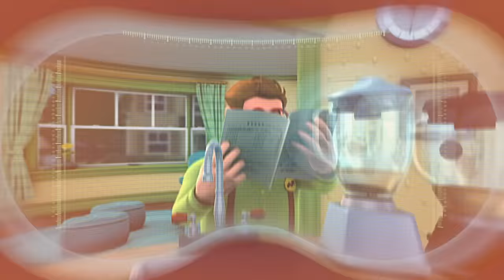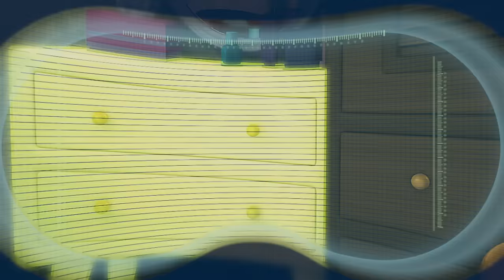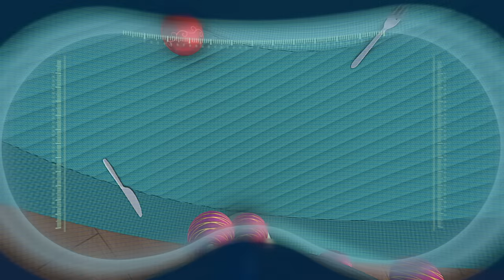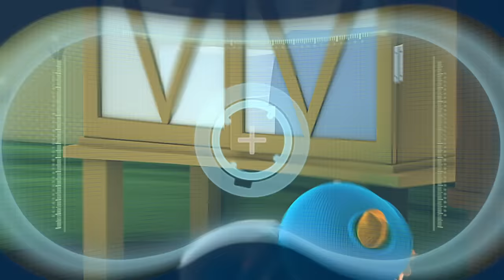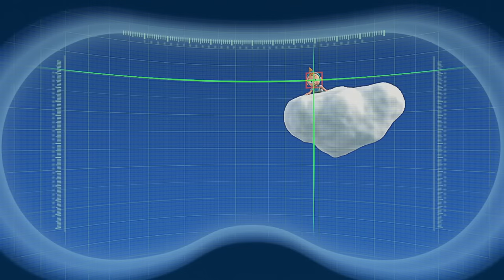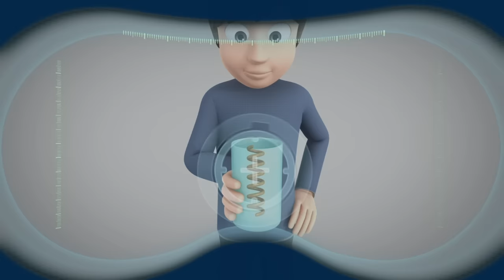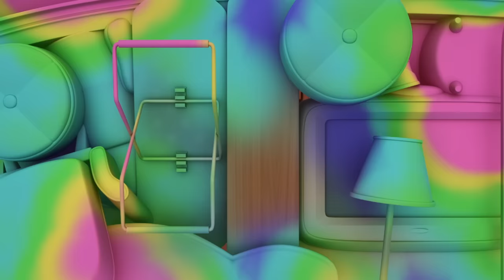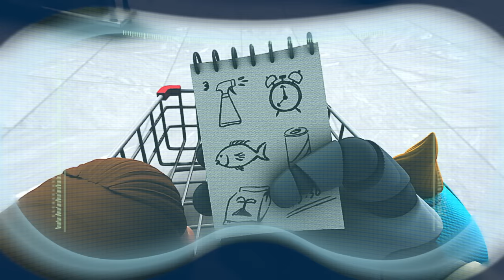6 HOURS OF ARPO The Robot 🤖 - Squirrel Madness! | Moonbug Kids TV Shows | Cartoons For Kids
🤖 News reporter Debbie interviews Arpo at a military base. Arpo, the last surviving commando robot is about to get terminated if he doesn’t get new job. Accidentally he follows Debbie and saves Dilovelys…And gets hired as a nanny.

Arpo might seem scary but he isn't some top secret government's project, he is just a harmless housekeeper; one who unfortunately finds himself working for the wackiest family known to mankind. His main job is to look after the impossibly absent-minded adults, clean up after the meddling nine-year-old boy and most of all, survive Baby Daniel (a little trouble magnet.)

Moonbug Kids TV Shows is the home of all your favourite cartoon TV shows with full episodes! Join the Supa Strikas football squad, Boboiboy and his super friends, Arpo the robot and Mr Bean on all of their exciting adventures.

00:00 Intro
00:09 Squirrel Madness
10:30 Sound of Smoothie
20:51 Peekabooboo
31:20 Machine Washable
41:36 Fiddling On The Roof
51:55 Your Wish Is My Command
1:02:34 Bath Time Blues
1:13:01 Helicopter Havoc
1:23:21 Hide and Seek
1:33:50 Frog in your throat
1:44:10 Sleepwalker
1:54:53 Water Woes
2:05:10 Remote Remote control
2:15:29 ET
2:26:06 Baby Bob
2:36:28 Rocket By Baby
2:46:35 Jumping Hiccup
2:56:57 Handle The Tooth
3:07:06 Master Of Household-Fu
3:17:24 Egg Of Dragon
3:27:47 The Big Leap
3:38:03 Save The Kids
3:48:18 Flower Power
3:58:51 Stuck On You
4:09:12 Plant Vs. Robot
4:20:35 Robot On The Run
4:31:08 Emma Takes The Cake
4:41:40 Fist full Of Ducklings
4:52:05 Daniel’s New Bed
5:02:35 Of Course You Realize
5:13:01 Influenza
5:23:36 Robot Over The Rainbow
5:33:56 Washing Machine
5:44:50 Frozen Age
5:55:08 Blackout
6:05:11 Hyper Hypermart
6:15:25 Sneezing Frenzy
6:25:30 Baby Racer
6:35:51 Runaway Robot